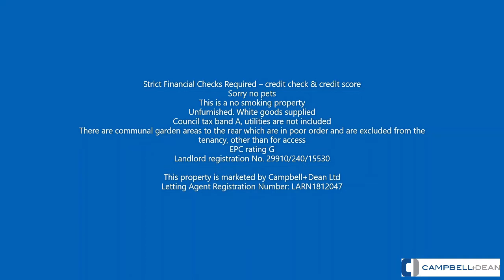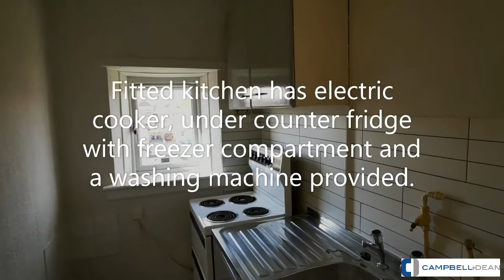Union Road Camelon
Unfurnished. Available now! Redecorated, top floor flat. Well-placed for all local amenities and motorway access. This traditional flat has been tastefully redecorated throughout, with new floor coverings fitted. It is also Council Tax band A. Accessed from the rear of the property. The entrance door opens to a small hallway with convenient storage cupboard. The fitted kitchen has electric cooker, under counter fridge with freezer compartment and a washing machine provided. There is a good size lounge and a particularly large front facing bedroom, which has a built-in wardrobe space. The shower room has a white suite and electric shower.

Electric heating and double glazing. There is unrestricted on street parking to the front of the property.

Available now!

Strict Financial Checks Required – credit check & credit score
Unfurnished. White goods supplied
Council tax band A, utilities are not included
There are communal garden areas to the rear which are in poor order and are excluded from the tenancy, other than for access
EPC rating G
Landlord registration No. 29910/240/15530

This property is marketed by Campbell+Dean Ltd
Letting Agent Registration Number: LARN1812047

Thinking of Letting Your Property?
If you have a property that you are considering letting, we provide FREE pre-letting advice including valuation. We will visit your home and discuss in detail all aspects of letting your property including costs and marketing strategy.